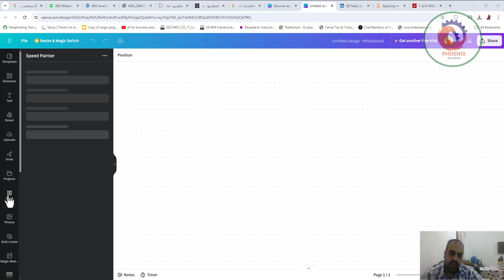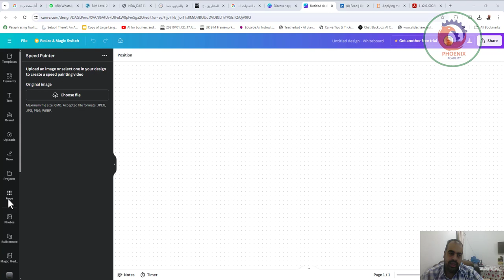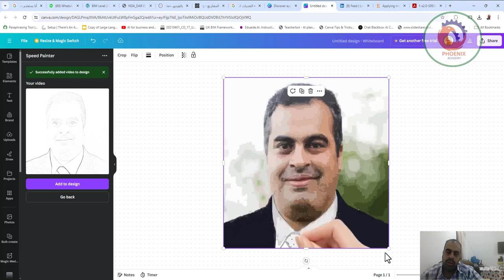speed painter انشاء مؤثرات فيديو على الصور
❤️ روابط التواصل
✅ انستجرام